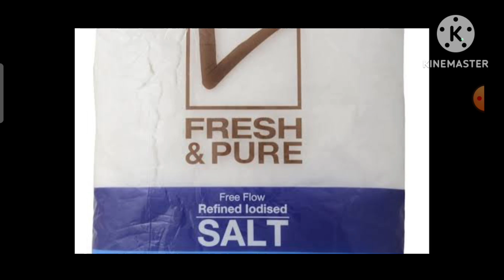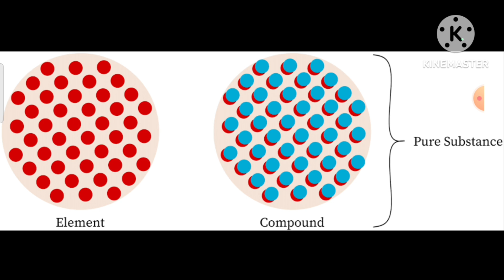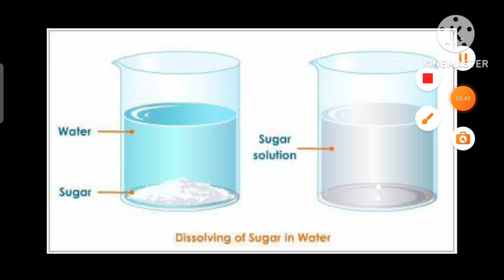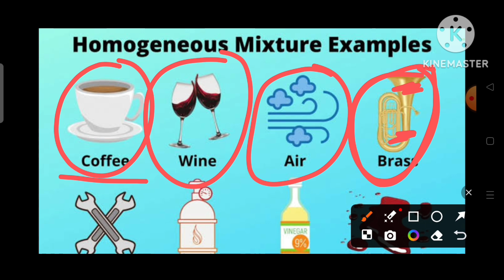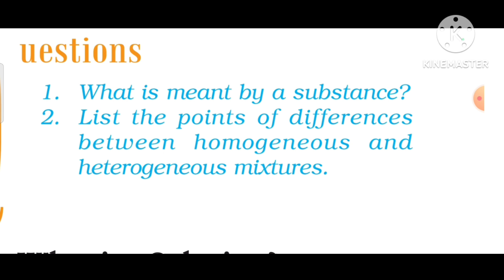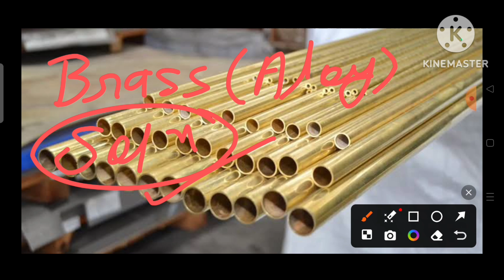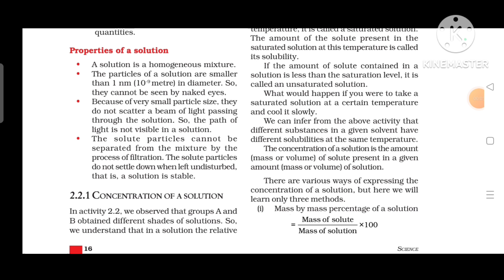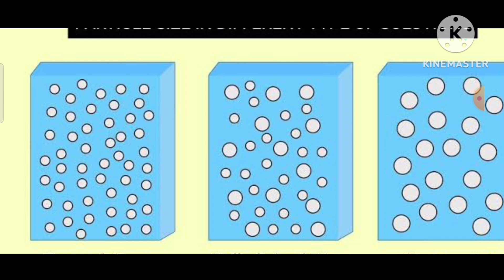CH - IS MATTER AROUND US PURE SCIENCE CLASS 9TH PART 1 CHEMISTRY